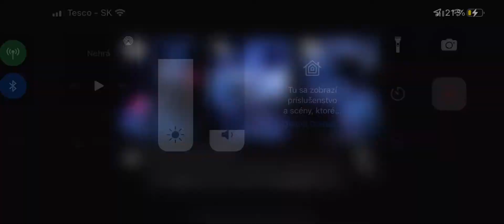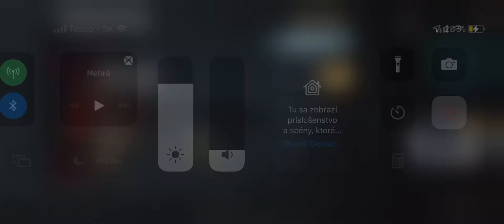Dead by Daylight Mobile Ghostface Kills Mikaela Reid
Like Sub&Hit that notification!